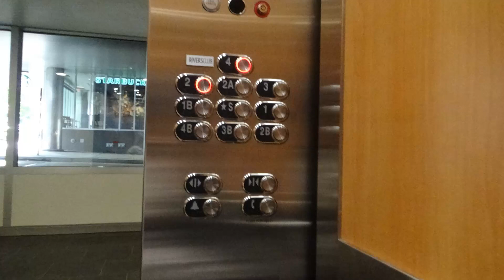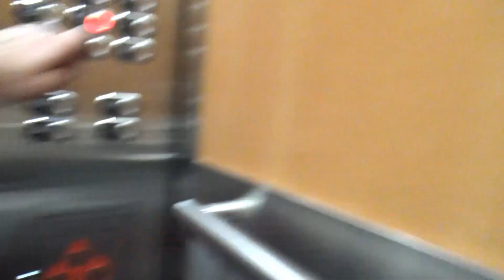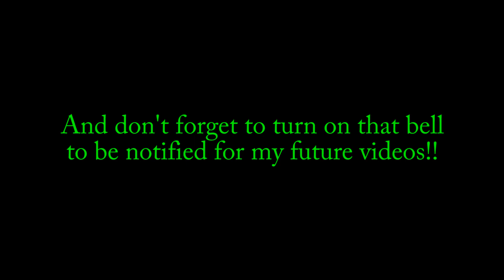Westinghouse (Modernized by Schindler) Traction Elevators - One Oxford Center - Pittsburgh, PA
(Recorded on 6-8-18 featuring PAelevators) Very nice elevator modernization job done right by Schindler!!

Elevator Information
Brand: Westinghouse/Schindler
Fixtures: AE/MAD BS Moon
Floors Served: 10 (4B, 3B, 2B, 1B, *S, 1, 2, 2A, 3, 4)